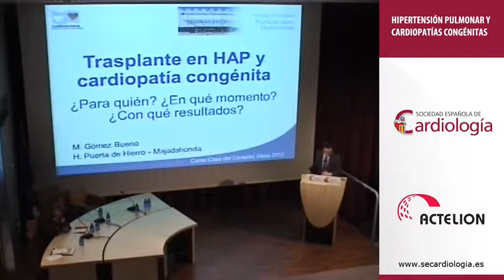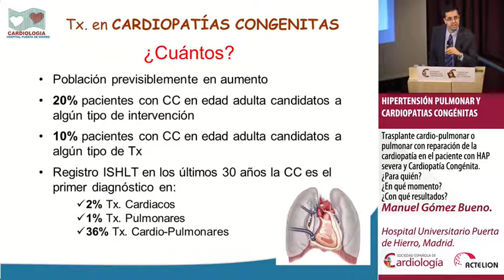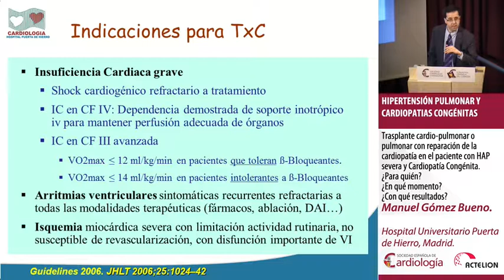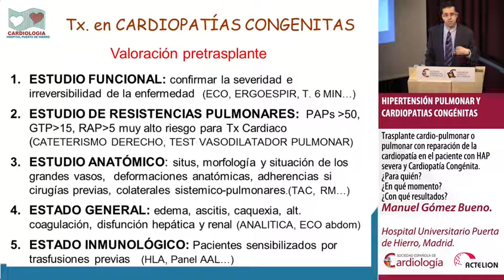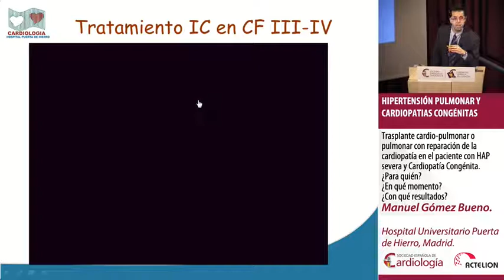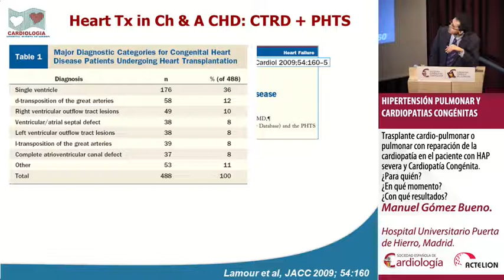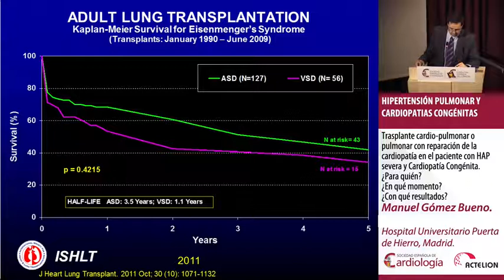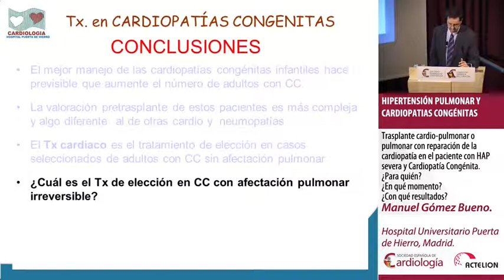Trasplante cardio-pulmonar o pulmonar con reparación de la cardiopatía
Trasplante cardio-pulmonar o pulmonar con reparación de la cardiopatía en el paciente con HAP severa y Cardiopatía Congénita.
 ¿Para quién?
 ¿En qué momento?
 ¿Con qué resultados?
Manuel Gómez Bueno. Hospital Universitario Puerta de Hierro, Madrid.
Mª del Mar Córdoba Peláez. Hospital Universitario Puerta de Hierro, Madrid.